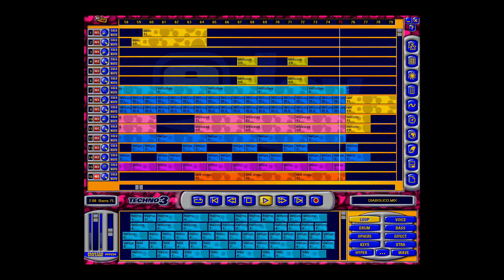eJay Allstars Techno3 Diabolico